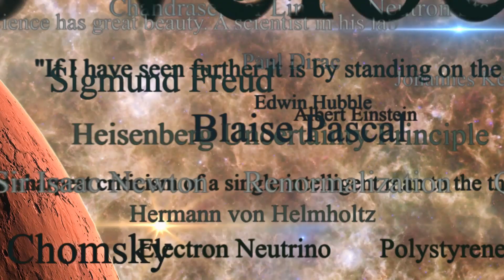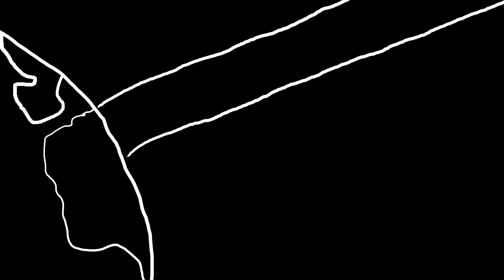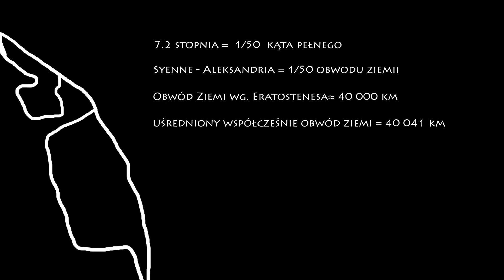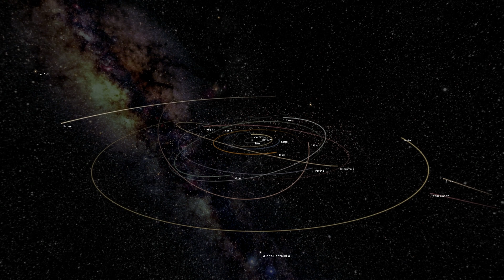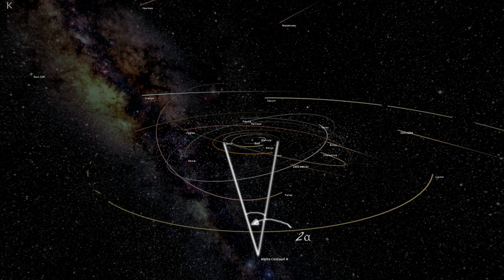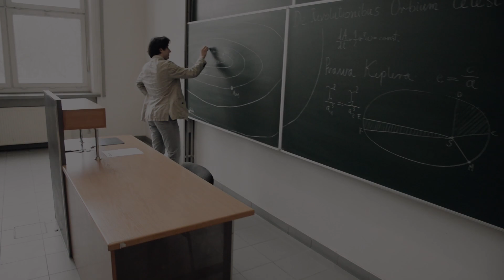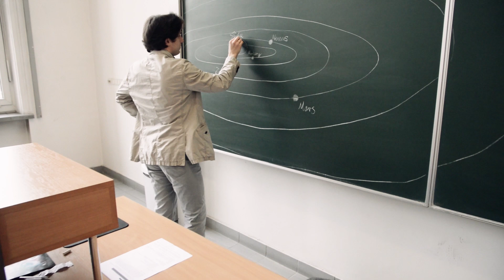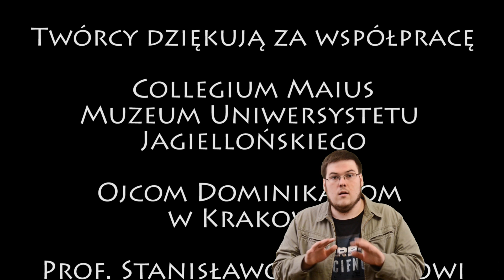Turbo Science EP01 - Historia Heliocentryzmu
Skąd wiemy jaki kształt ma ziemia? Co przyniosła wyprawa Magellana? Co myślał papież o teorii Kopernika? Jak dawniej pracowali astronomowie?

W pierszym odcinku serii Turbo Science znajdziecie odpowiedzi na te pytania oraz wiele innych.

How do we know what is the shape of the Earth? What did Magellan's journey bring to us? What did pope think of Copernicus' theory? How did astronomers work look like centuries ago?

In the first episode of Turbo Science series you will find answers to these questions and much more.

Produkcja:
Zespół Turbo Science - Marek Frankowski/Marek Walczyk

Powstanie filmu było możliwe dzięki:

Uprzejmości i otwartości Collegium Maius, Muzem Uniwersytetu Jagiellońskiego. Gorąco zachęcamy do odwiedzenia pasjonujących interaktywnych oraz poświęconych nauce wystaw - więcej informacji

Ojcom Dominikanom w Krakowie - informacje o strawie dla ducha można znaleźć na

Prof. Stanisławowi Brożkowi

Wszystkim znajomym, którzy wspierali nas na planie filmowym.